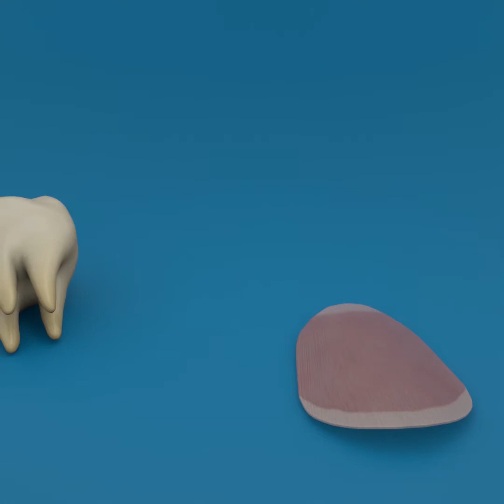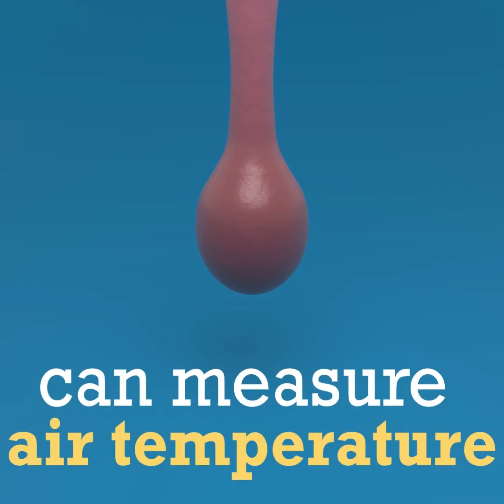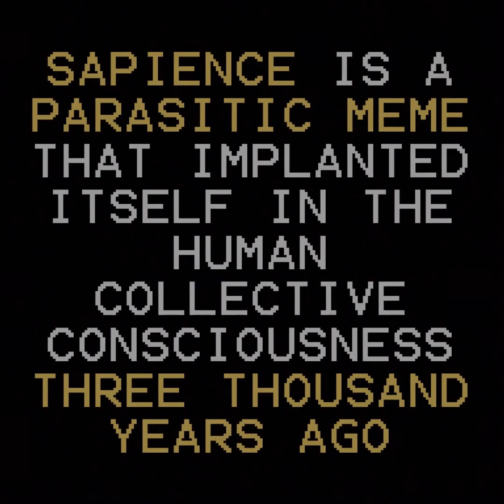Top 10 Coolest Facts About the Human Body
TOP 10 COOLEST BODY FACTS. TOP 10 COOLEST FACTS ABOUT THE HUMAN BODY! DID YOU KNOW? TOP 10 FACTS. BICAMERAL. TOP 10 COUNTDOWN TOP TEN BIOLOGY SCIENCE HUMAN METAHOMINID BODY FACTS INFO AND INFORMATION. ELECTRIC BUZZ PROVIDED BY MRAURALIZATION. MUSIC 226 46TH STREET MOON RPG REMIX. SPLIT BRAIN BICAMERALISM.